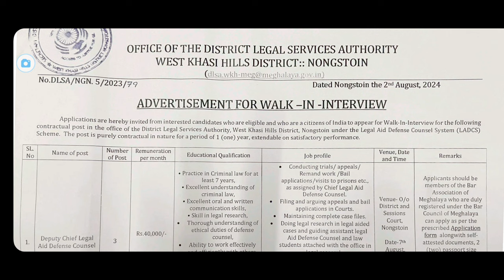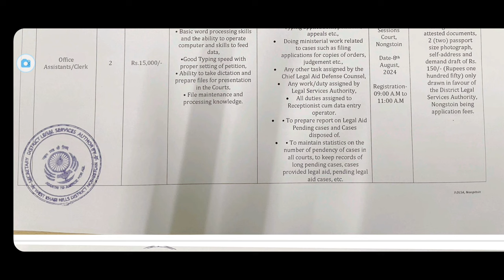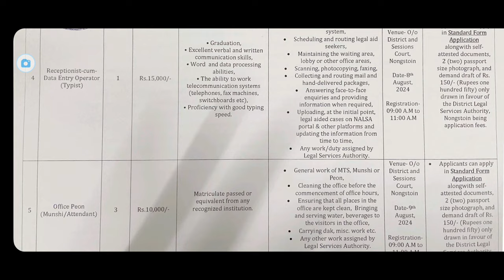LAITKAM HA DISTRICT LEGAL SERVICES | MEGHALAYA JOBS UPDATE 2014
Notification

✅️Top 40 Meghalaya General knowledge 2024